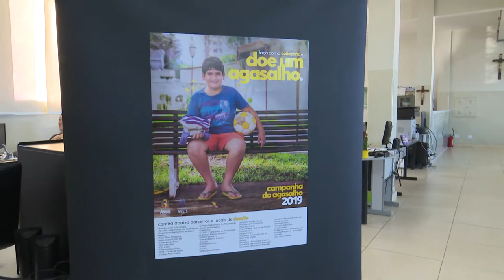Câmara em Ação - Campanha do Agasalho 2019 11/04/2019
O Câmara em Ação entrevistou a Luciana Barreto Fernandes, Presidente do Fundo Social de Solidariedade que falou sobre a Campanha do Agasalho de 2019.